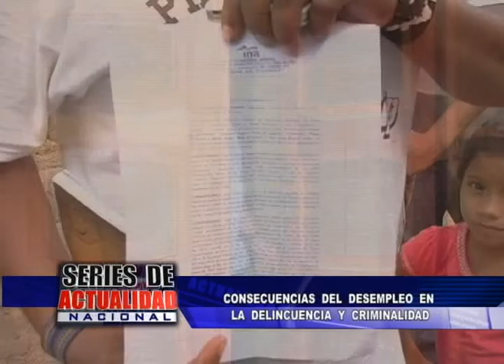Teleprogreso: SERIES DE ACTUALIDAD - CONSECUENCIAS DEL DESEMPLEO EN LA DELINCUENCIA.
Series de actualidad es una sección del noticiero "EL PROGRESO HOY"
Conoce los efectos de los sucesos que afectan nuestra comunidad hondureña desde el punto de vista de expertos y testigos de los hecho.
Esta vez conoceremos las consecuencias del desempleo en la delincuencia y la criminalidad.